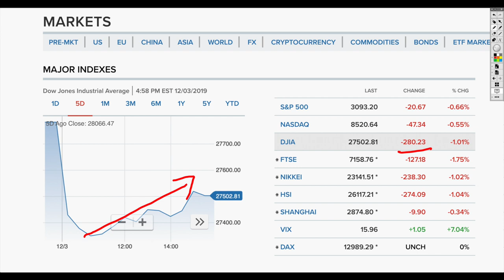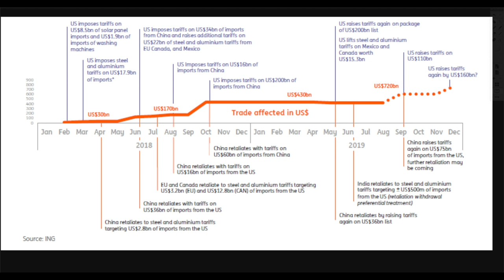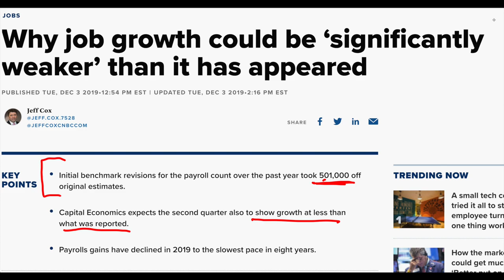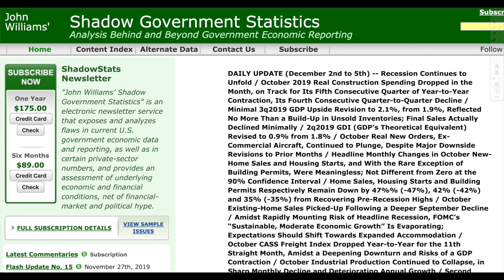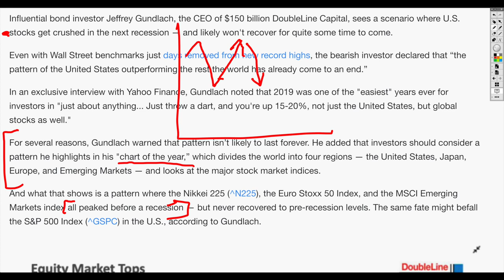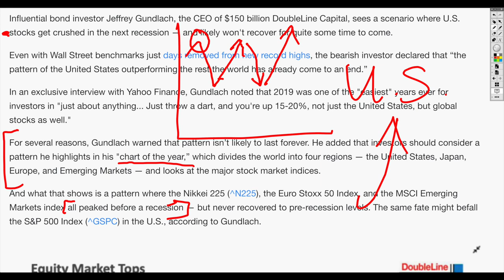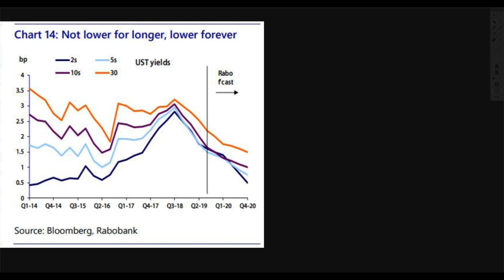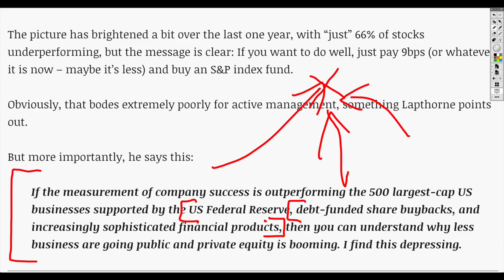Stocks SMASHED On U.S. China Trade Battle! U.S. Economy Much Worse Than We Are Told!